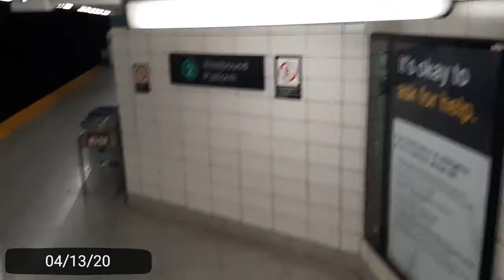Shopping!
Hey guys!

Today we went to Yorkdale, STC, and Eaton Centre!  It was really nice to walk around and look in stores.  We were gonna listen to music at Nathan Phillips Square but decided not to because it wasn't warm enough and we were getting tired lol.

EDIT - OMG I just realized I put 04/13/20 instead of 03/13/21 for the date stamp lol

Filmed with Galaxy A50

Edited with VivaVideo PRO